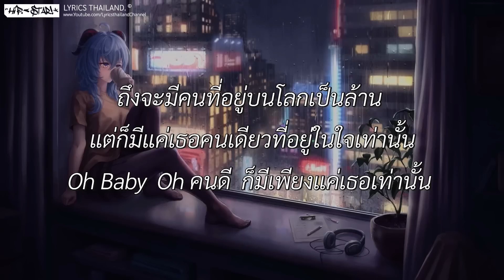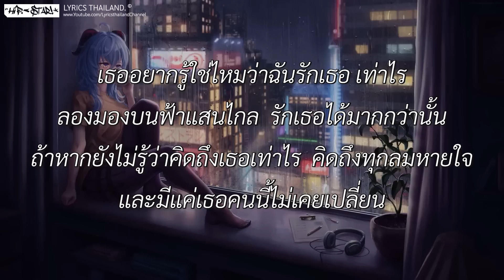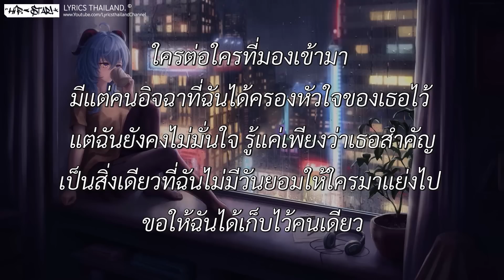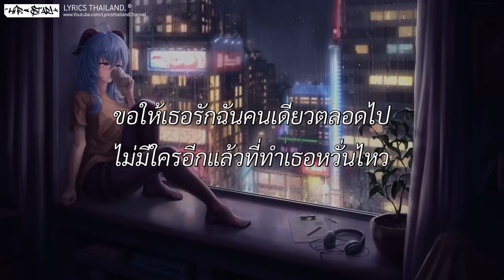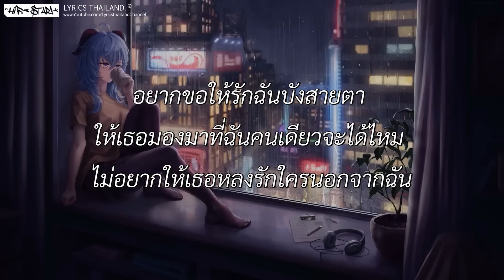โต๊ะริม (melt) - NONT TANONT l ฉลามชอบงับคุณ, ซูลูปาก้า ตาปาเฮ้, นะหน้าทอง [ เนื้อเพลง ]